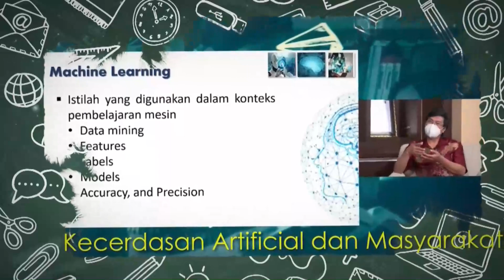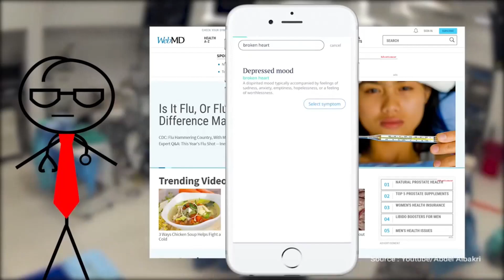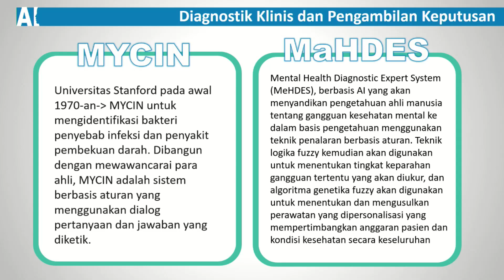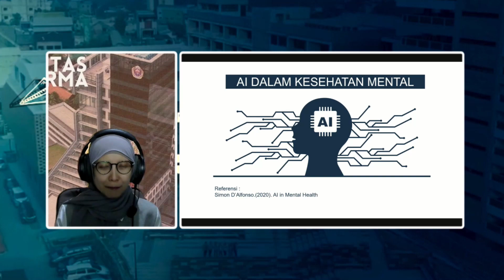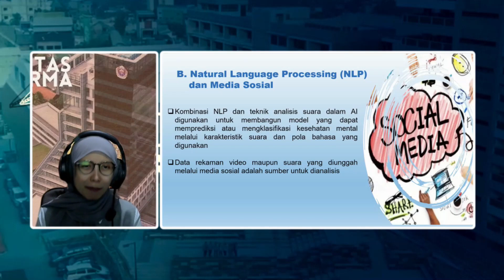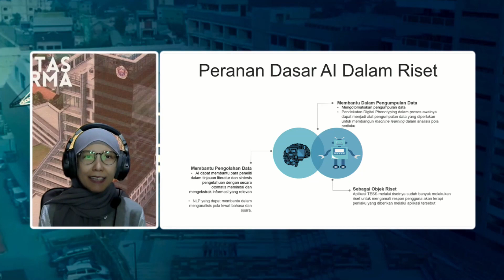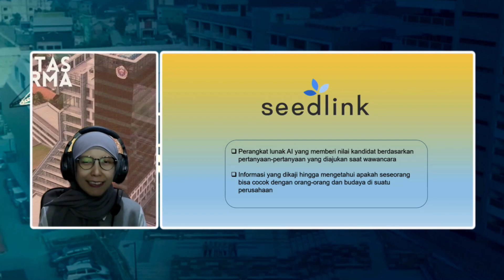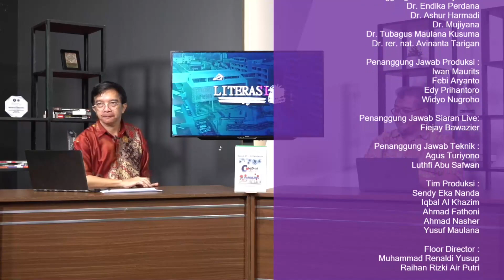Team Teaching 2023 M6 - Implementasi Kecerdasan Buatan pada Sektor Psikologi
Kecerdasan Artificial dan Masyarakat
Topik: Implementasi Kecerdasan Buatan pada Sektor Psikologi

13.00 s/d 14.30 WIB

Host:
Dr. Lana Sularto

Narasumber:
1. Dr. Avinanta Tarigan
2. Dr Dr. Lilis Ratnasari